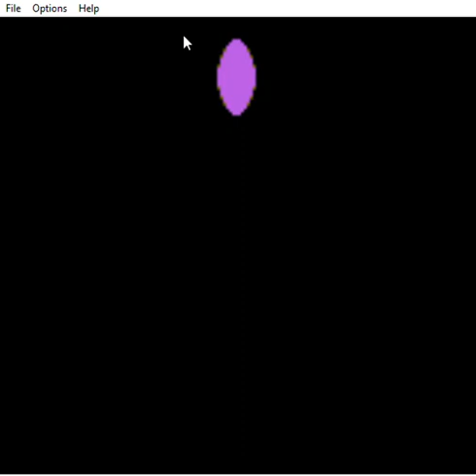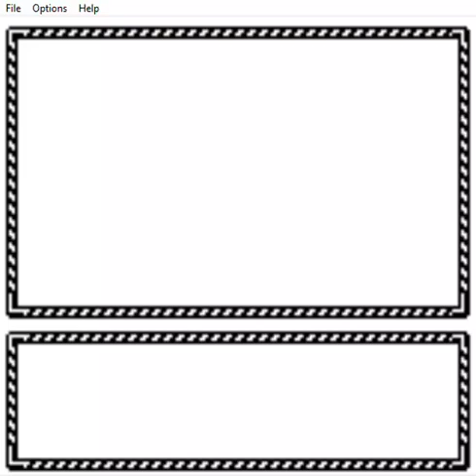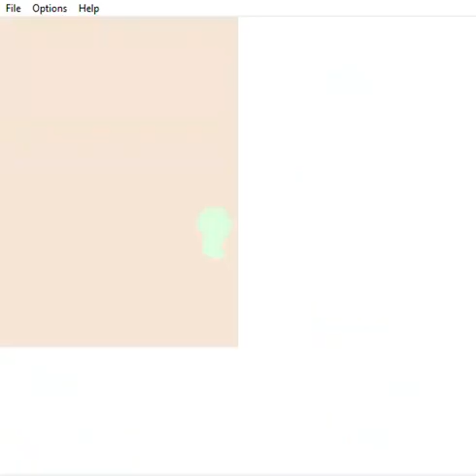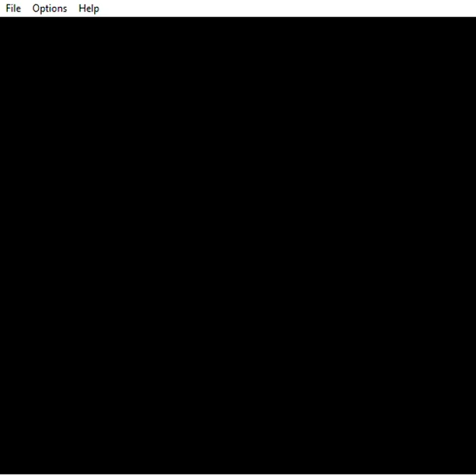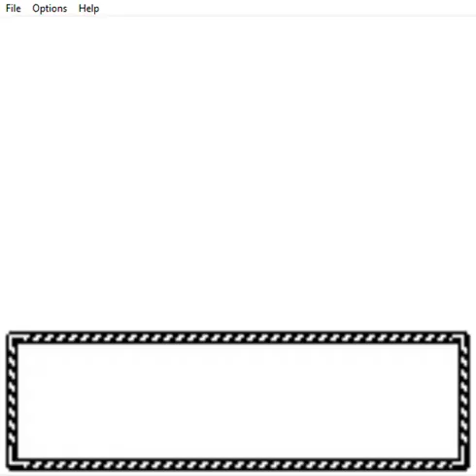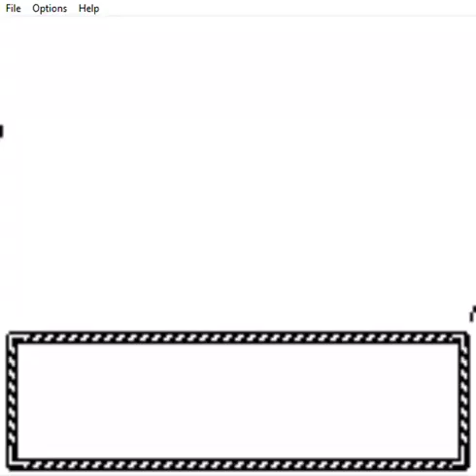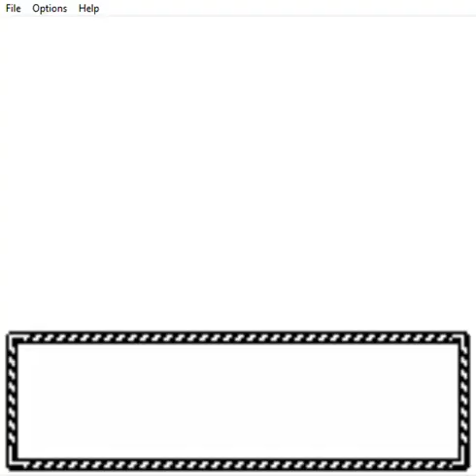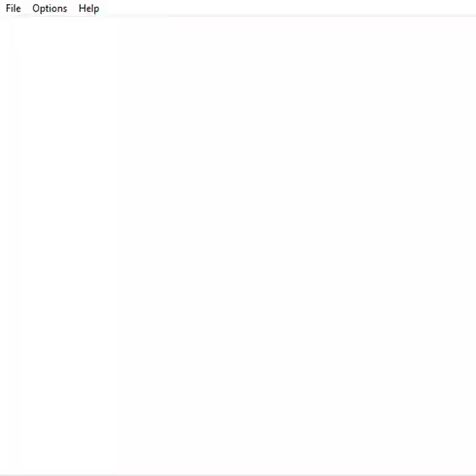Pokemon Johto Legends Demo Part 9 Battling the Sinnoh Champion in Ecruteak City?!?! And A Rare Find!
Hey Everyone So, here's Part 9 of the New Pokemon Hack called Pokemon Johto Legends. Here's the Link if you're interested
today we learn that Cynthia is in Ecruteak City, along the way we catch pokemon who you ask?? Find out!! This is a hack of pokemon crystal anyways Enjoy!!!